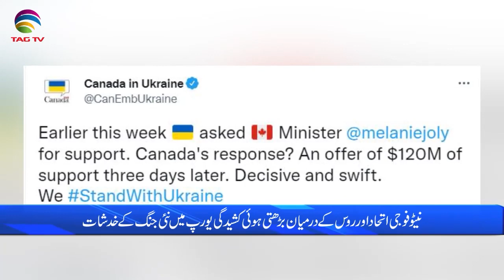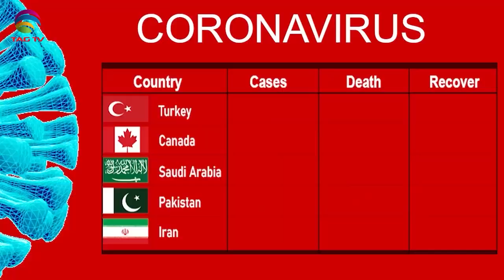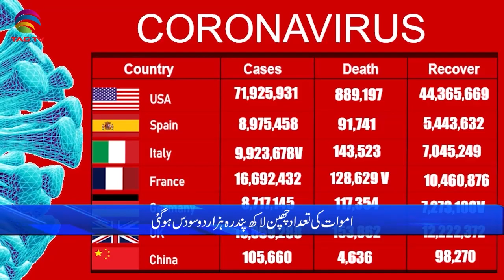Pakistan News Bulletin with Rukhsar Shahzad, Jan 24, 2022